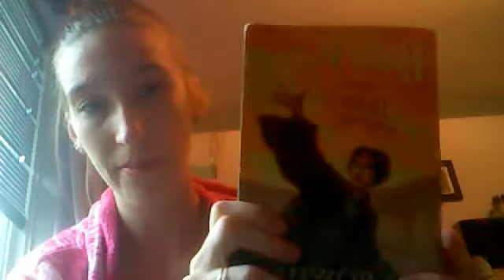BIRTHDAY HAUL!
20th birthday haul (: